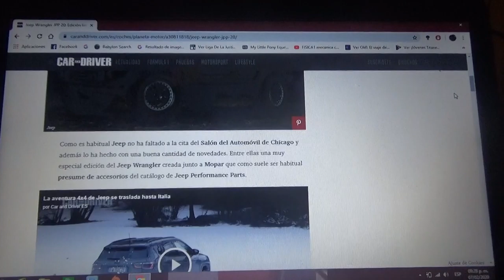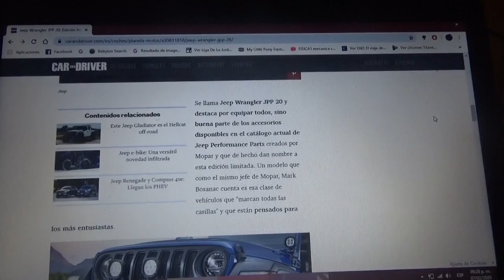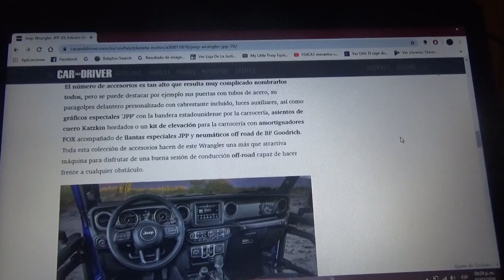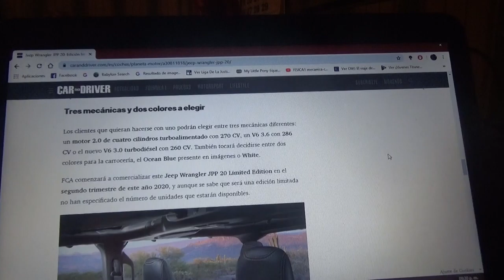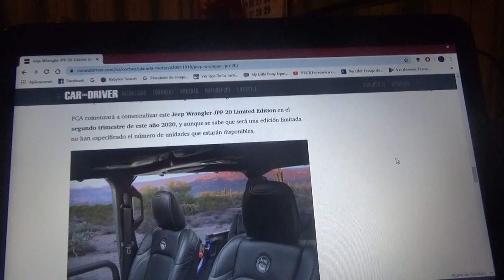Jeep Wrangler JPP 20 información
Aquí les cuento sobre esta edición limitada de la Wrangler la cual creó la compañía Jeep junto a Mopar(ambas del grupo FCA) la cual se lanzó recientemente en la edición 2020 del Salón del Automóvil de Chicago